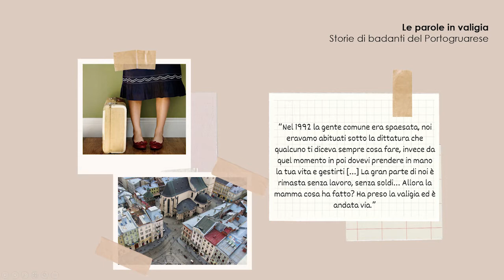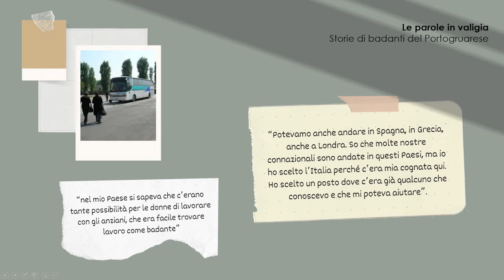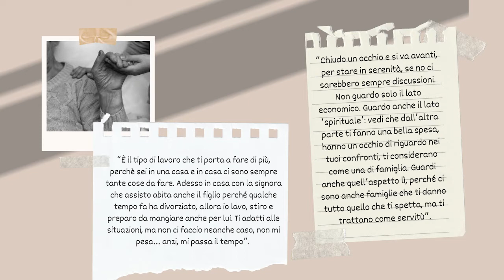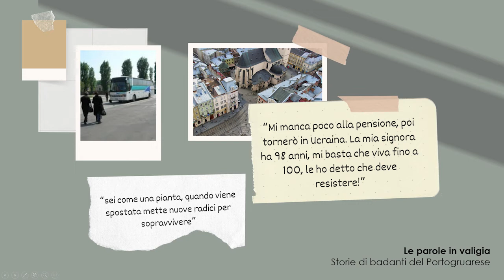LE PAROLE IN VALIGIA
Storie di badanti del Portogruarese: un’indagine esplorativa

Presentazione con:
- Francesca NADALIN, autrice della indagine
- Letizia BERTAZZON, ricercatrice Veneto Lavoro

26 aprile 2022 - ore 21
Progetto Le Valigie di Eva 2 di AMVO - Noi Migranti